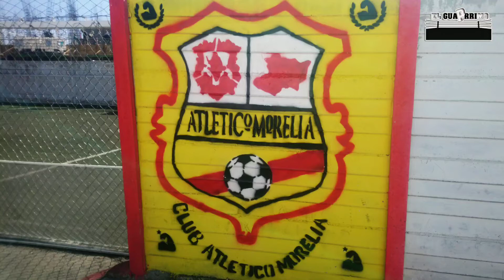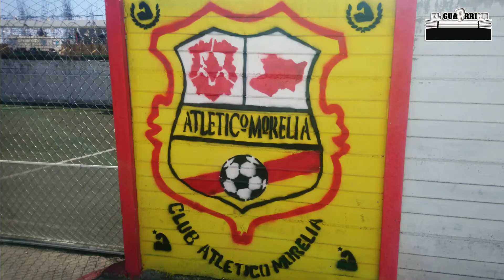Morelia, Michoacán. México 🇲🇽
⚽🐤🐣🐥❤️Hoy Desde el verdadero NIDO CANARIO el mítico 🏟 estadio venustiano carranza dónde se escribió mucha historia del   glorioso Atlético Morelia ⚽⚽acompaña al Guapérrimo a recordar algunas vivencias de los 80's puro Michoacán señores apoyemos al conjunto canario para regresar de donde somos de primera división. 🐤🐥🐣♥️⚽⚽